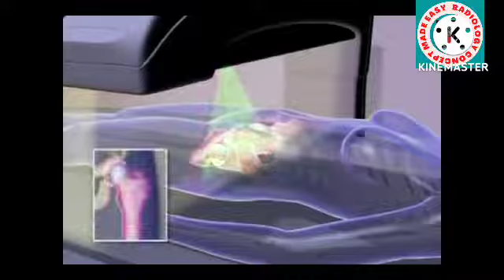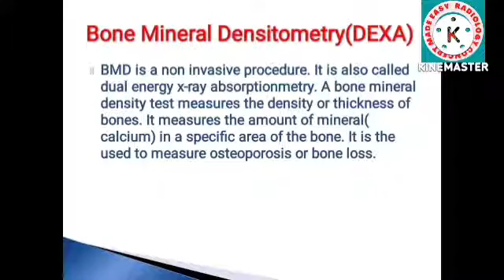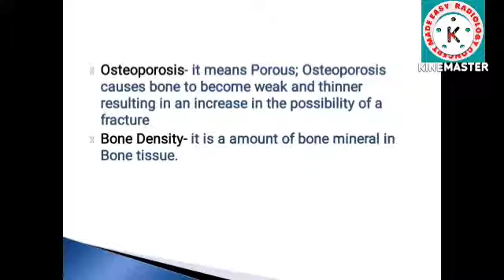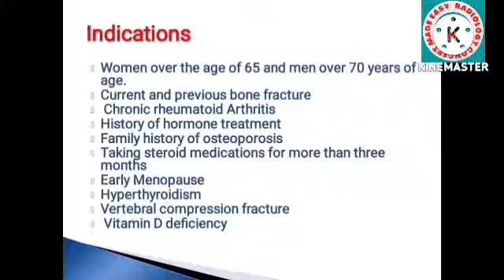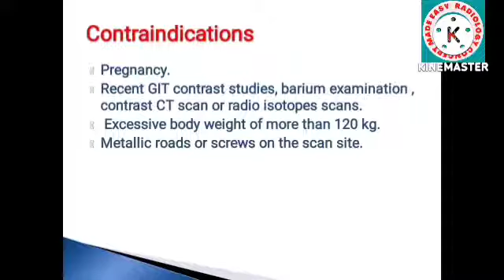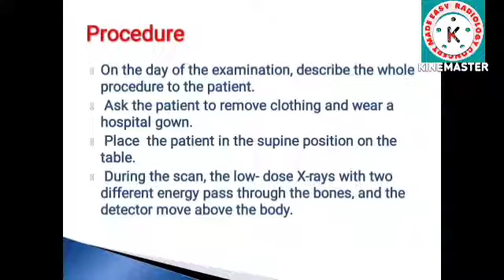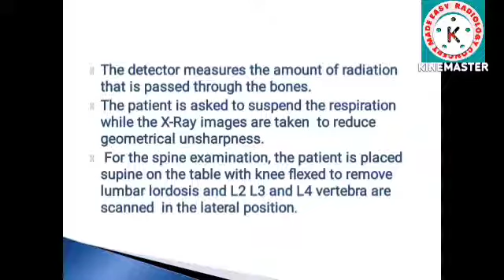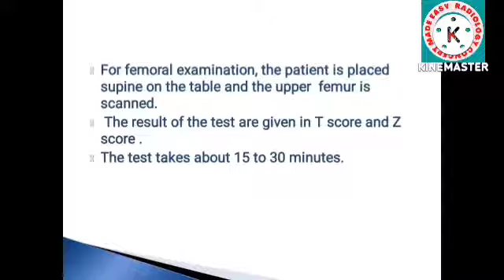DEXA scan | DUAL ENERGY X-RAY ABSORPTIOMETRY | BONE MINERAL DENSITY | RADIOLOGY |in Hindi